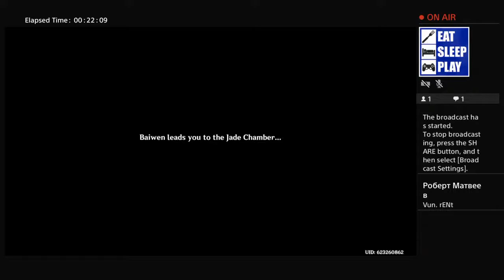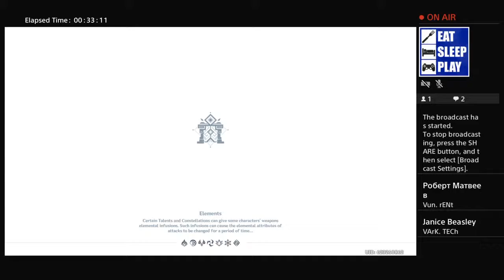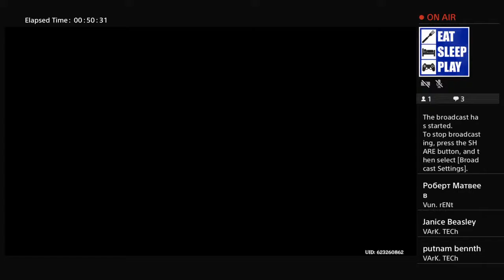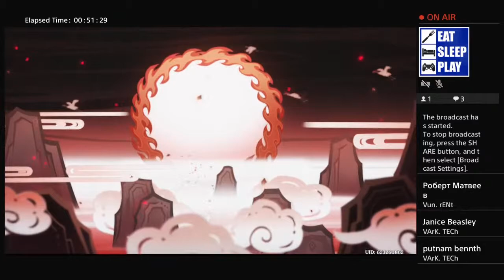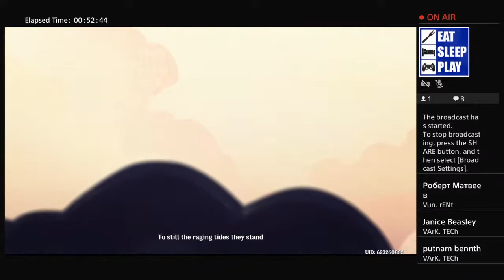The Crane Returns on the Wind ( Interlude Chapter : Act 1)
Jade Chamber Rising